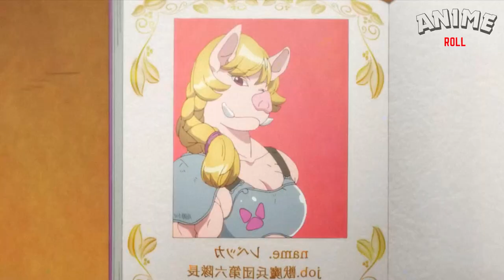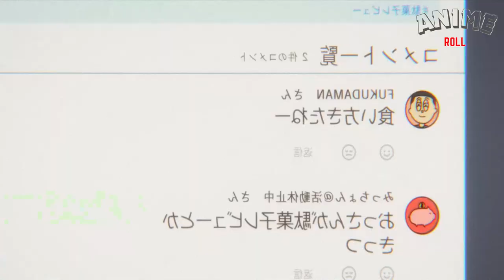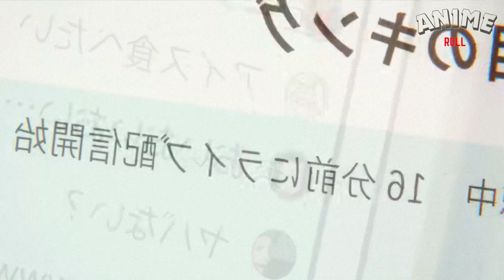Level 1 Demon Lord and One Room Hero EP. 4 Anime Recap